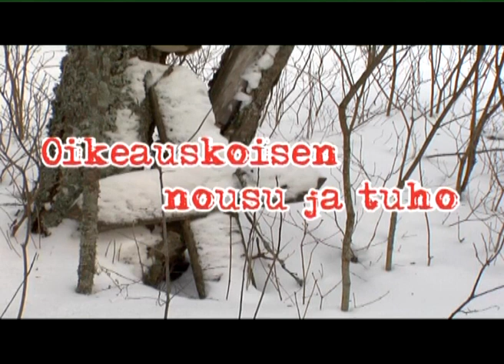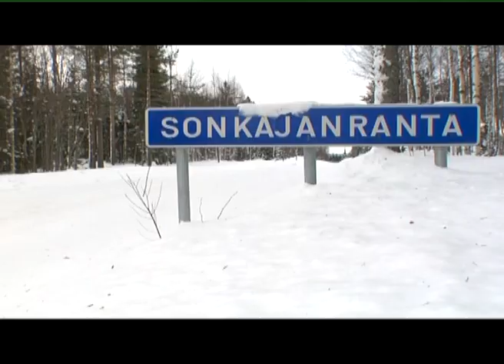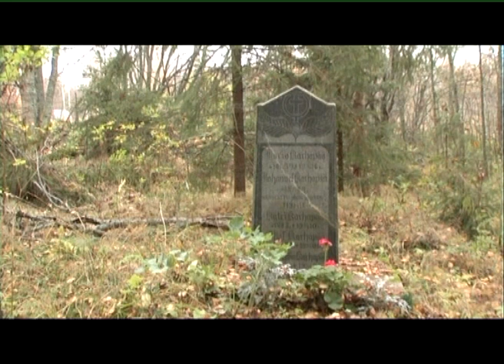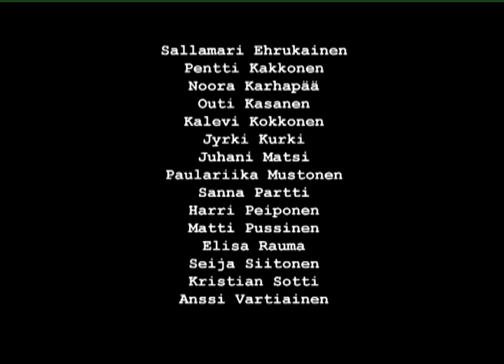Oikeauskoisen nousu ja tuho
Dokumenttielokuva Johannes Karhapäästä.

Karhapää oli vaikuttaja, joka hankki Sonkajanrannalle tien, koulun ja ortodoksikirkon. Karhapään toiminta ei kuitenkaan ollut kaikkien mieleen ja paikalliset ristiriidat veivät Karhapään lopulta teloituskomppanian eteen Joensuun Siilaisiin.

Kymmenen vuotta dokumentin tekemisen jälkeen, Karhapää kanonisoitiin ortodoksisen kirkon pyhien joukkoon nimellä Pyhä marttyyri ja tunnustaja Johannes Ilomantsilainen[3]. Keväällä 2019 kanonisointia täsmennettiin niin, että Karhapään nimeksi tuli Johannes Sonkajanrantalainen.

Ohjaus: Mikko Keinonen. Käsikirjoitus: Mikko Keinonen, Liisa Pajukaarre. Kuvaus: Mikko Keinonen. Valaisu: Lassi Puurunen. Äänitys: Sami Pasanen. Leikkaus: Laura Mielityinen.